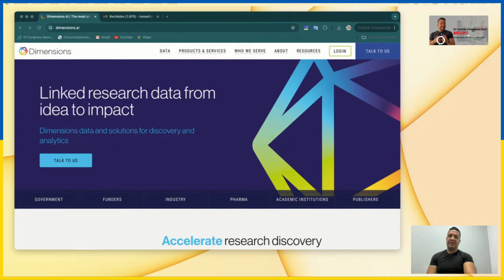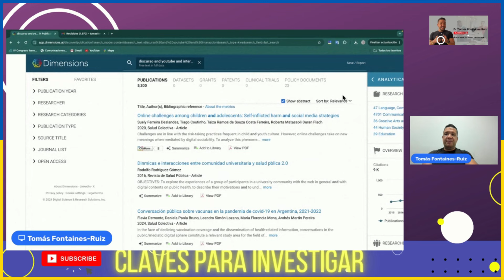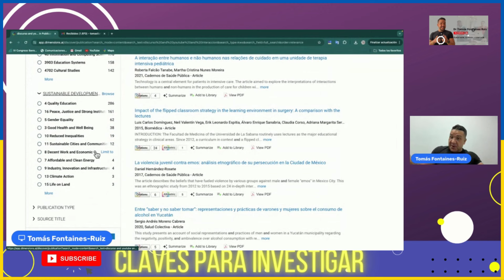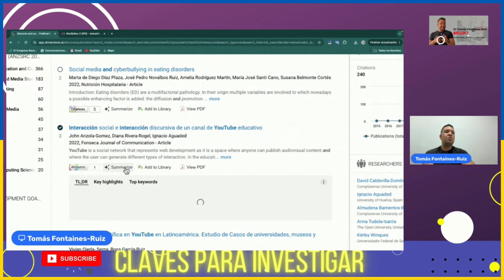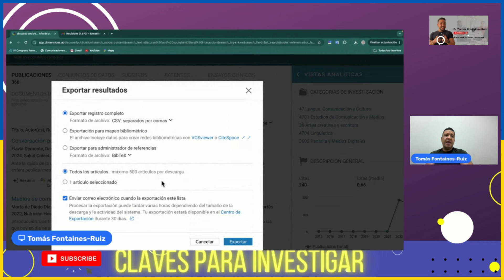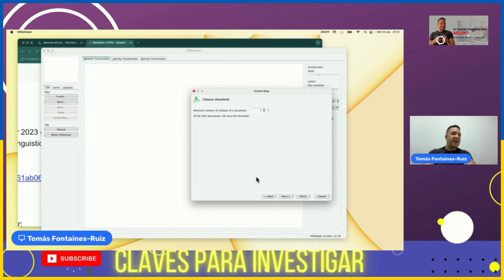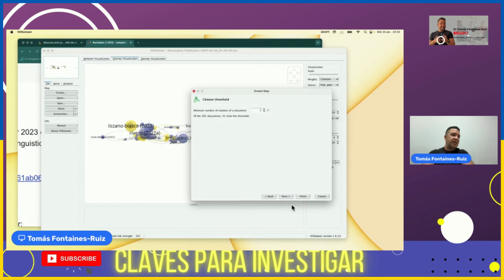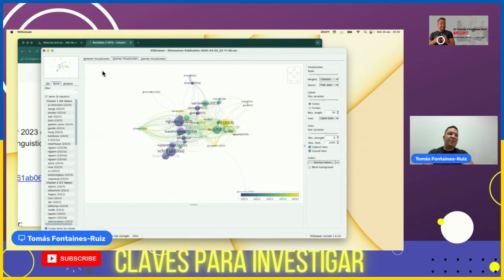Tu MARCO TEÓRICO en 15 minutos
¿Cansado de perderte en el mar de información científica?
¿Te gustaría crear un marco teórico sólido en solo 15 minutos? ⏱️
¡Entonces este video es para ti!

En esta presentación, te enseñaré cómo utilizar Dimensión y VOSviewer para encontrar, organizar y visualizar información científica de manera rápida y eficiente.

Te mostraré paso a paso cómo:

Buscar artículos científicos relevantes en bases de datos como PubMed y Google Scholar.
Importar y analizar datos de bibliografía científica con Dimensión.
Crear mapas cionciométricos con VOSviewer para identificar las principales áreas de investigación y autores en tu campo de estudio.
Utilizar los resultados para construir un marco teórico sólido para tu proyecto de investigación o video de YouTube. ✍️
¡Con este método, podrás ahorrar tiempo, mejorar la calidad de tu investigación y crear contenido científico más impactante!

¿Qué estás esperando? ¡Comienza a ver el video ahora y lleva tu investigación al siguiente nivel!